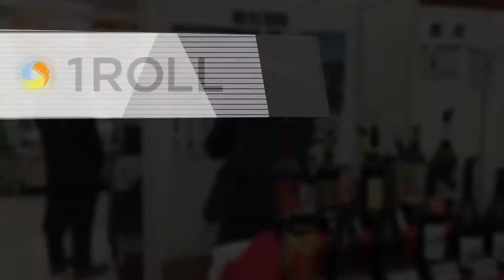株式会社都光酒販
今回ご紹介したいワインは、権威あるワイン評価雑誌『デキャンタ』において10ポンド以下、514品種の中から1位に選ばれたチリ産カルベネです。